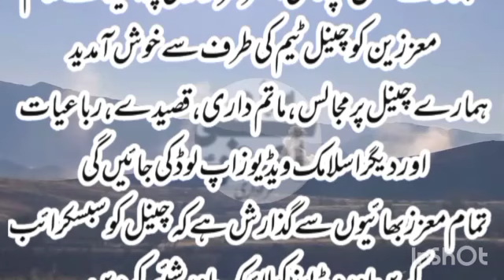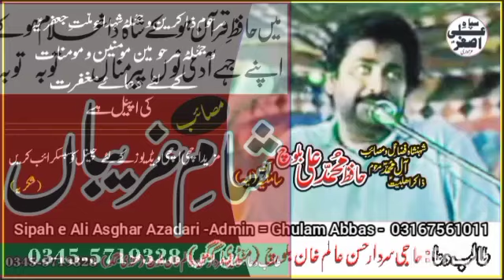Zakir Hafiz Muhammad Ali Baloch | Best Old Qasida | Sham E Ghareeban | Yadgar Majlis